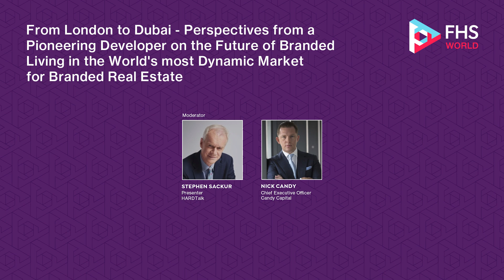Perspectives from a Pioneering Developer on the Future of Branded Living | FHS World 2024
Session Title:
From London to Dubai - Perspectives from a Pioneering Developer on the Future of Branded Living in the World's Most Dynamic Market for Branded Real Estate

Moderator:
Stephen Sackur, Presenter, HARDTalk

Speaker:
Nick Candy, Chief Executive Officer, Candy Capital